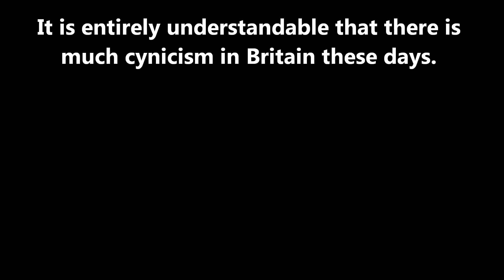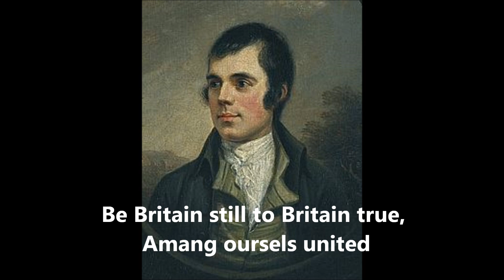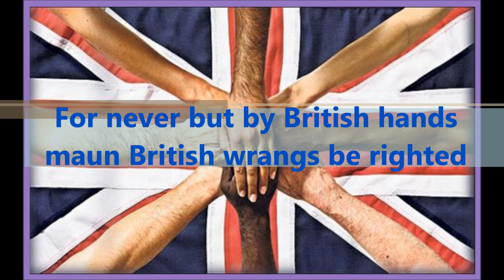Be Britain Still to Britain True: A View of the United Kingdom From Abroad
In a time of uncertainty, here is the United Kingdom as seen by an American.

It is a country with many faults (as all countries have), but is a good and decent country which has done much good in times past, and has great potential going forward if its people can come together after 300 years to forge a better future.